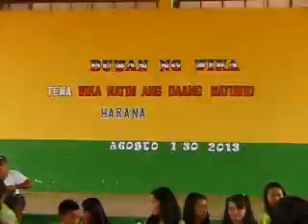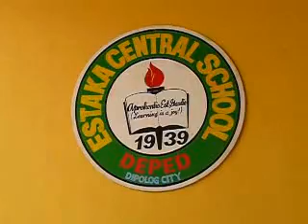08-02-2013 ECS-am mobile-clip